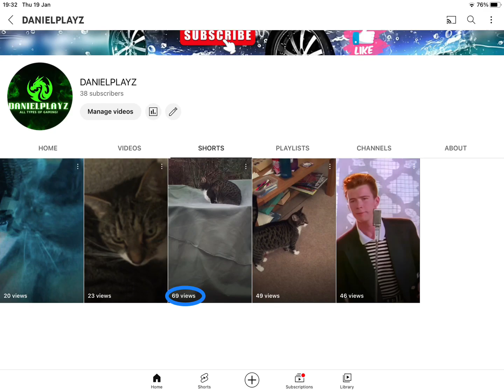We Finally Hit It! 69 Views!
69 is all I shall say